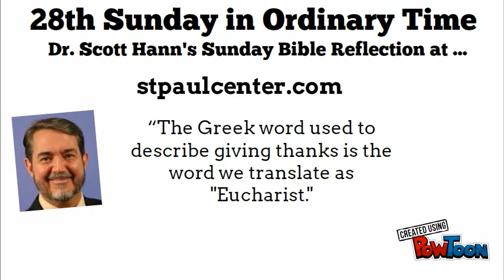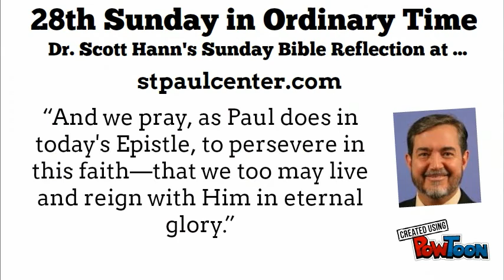28th Sunday in Ordinary Time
On the 28th Sunday in Ordinary Time, we reflect on the 'attitude of gratitude' that is giving thanks, and we see how in the Eucharist we give thanks to God for our healing and salvation.-- Created using PowToon -- Free sign up -- Create animated videos and animated presentations for free.  PowToon is a free tool that allows you to develop cool animated clips and animated presentations for your website, office meeting, sales pitch, nonprofit fundraiser, product launch, video resume, or anything else you could use an animated explainer video. PowToon's animation templates help you create animated presentations and animated explainer videos from scratch.  Anyone can produce awesome animations quickly with PowToon, without the cost or hassle other professional animation services require.